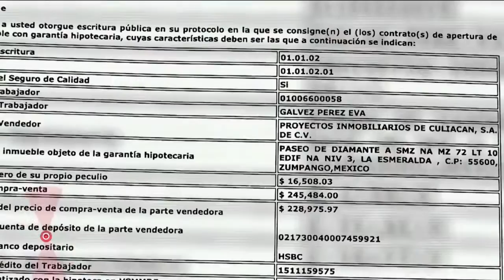El esfuerzo de años de Eva lo disfruta una persona desconocida. Conoce que qué se trata.